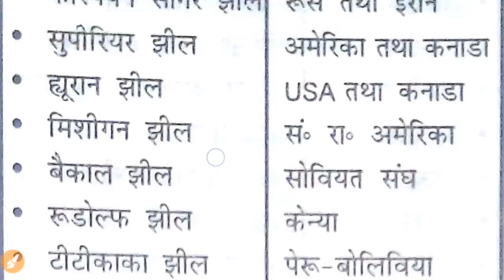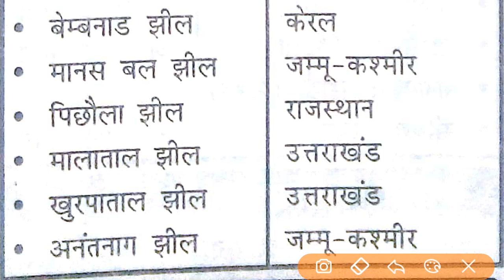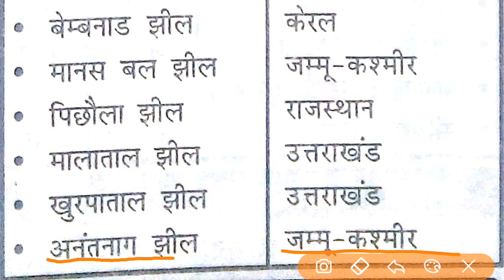भारत की प्रमुख झीलें | परीक्षा के लिए महत्वपूर्ण प्रश्न | SSC CGL 2018, SSC CPO 2018, SSC MTS 2018